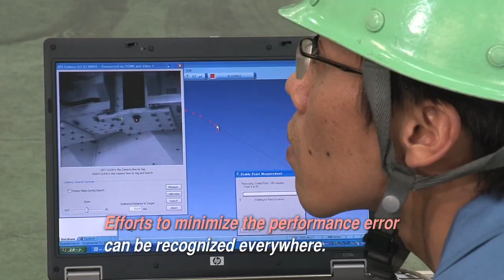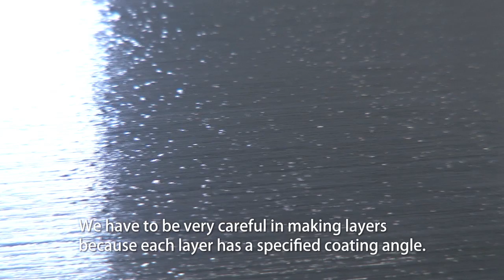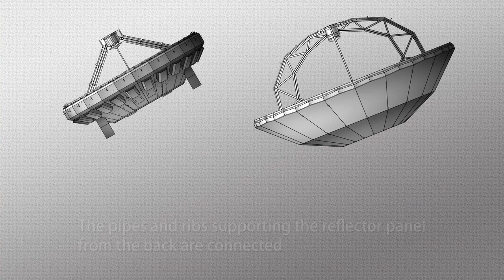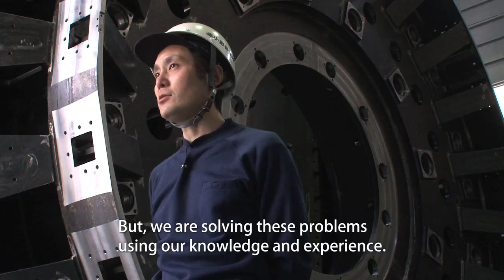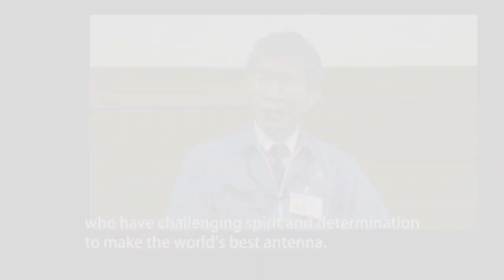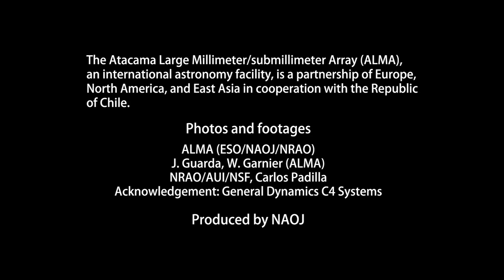Making the Ultimate Radio Telescope -The ALMA Antenna (Main Reflector)- Part 2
Short video of the manufacturing scene of the Japanese ALMA antennas.

[Contents]
    12m Antenna Back Panel
    12m/7m Antenna Back-up Structure
    12m/7m Antenna Center Hub
    7m Antenna Temperature control

Caption: English
Voice: Japanese